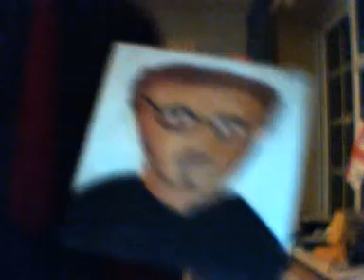Recent Paintings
Short video where I show some of my recent paintings.. Been painting quite a lot recently.